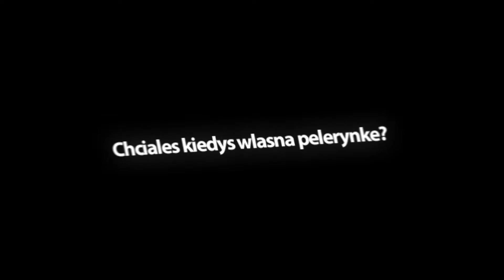Rumble | Darmowe Skrzydła - Itemki Do łapki | BlazingPack